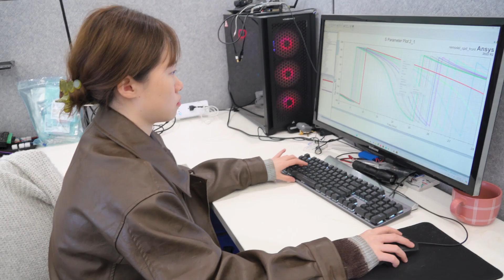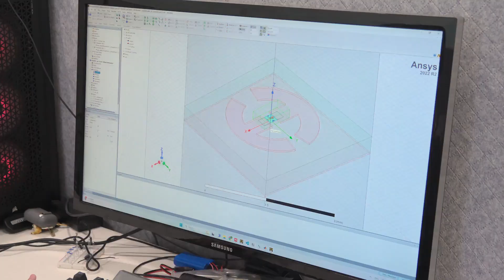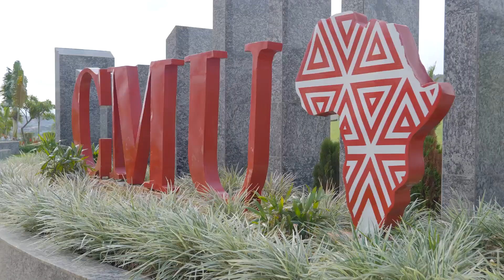Swarun Kumar: Connecting the world with wireless devices and new sensing methods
ECE’s Swarun Kumar talks about his work on all things wireless, ranging from new ways to connect wirelessly to new sensing modalities using wireless.